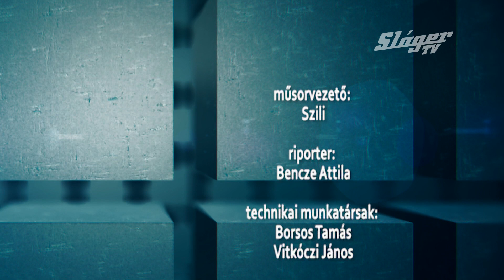Sláger híradó 2018. 08. 30. (2.rész)